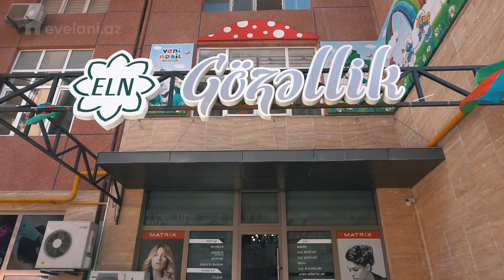Nerimanov rayonunda 2 otaqli, 150 m², 2000 AZN/ay , Rieltor / Rahim m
- 2 otaq
- 150 m²
- 2000 AZN/ay
Təmirli obyektin 2 sanitar qovşağı, 1 mətbəxi var. İstilik sistemi kondisioner. Əşyalar qalacaq. Lift. 3m. tavan hündürlüyü.

Link -

🏗️Yeni tikili
🏢Köhnə tikili
🏠Həyət evi
🏘️Villa
🏡Bağ
🏪Obyekt
🏬Ofis
🏞️Torpaq

Temirli obyektin 1 sanitar qovsagi, 1 metbexi var. isitme sistemi kondisioner. esyalar qalacaq.